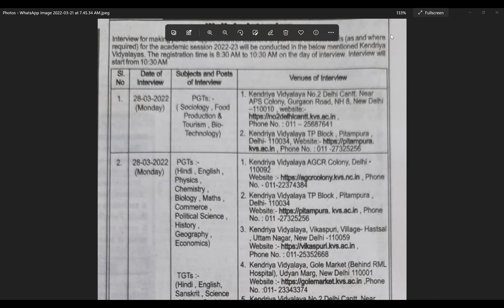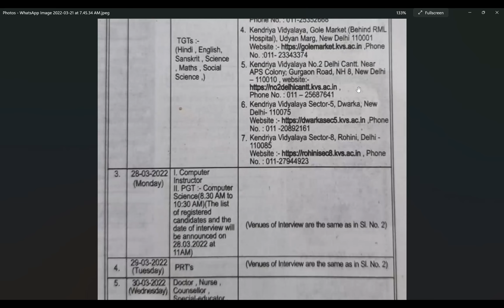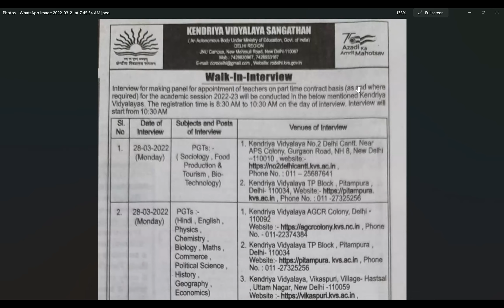KENDRIYA VIDYALAYA JOBS - केंद्रीय विद्यालय भर्ती - PGTs | TGTs | PRTs - 9 Schools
Taeacher jobs in February 2022
Army Public School Vacancy 2021
शिक्षक भर्ती